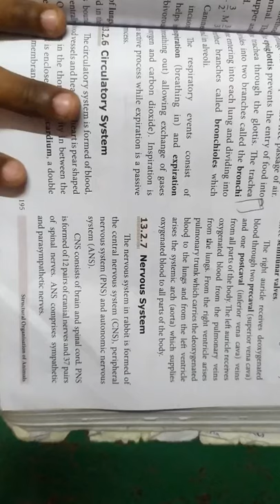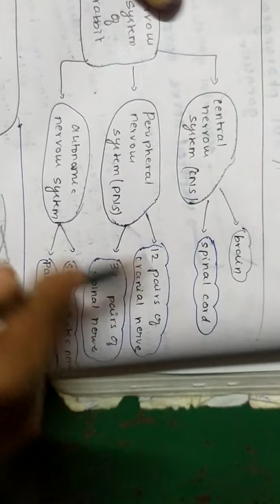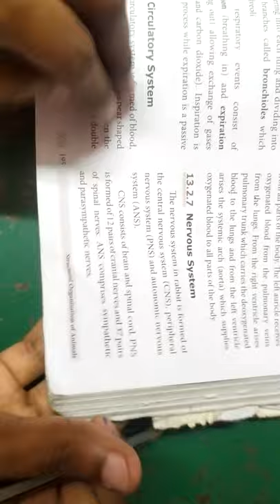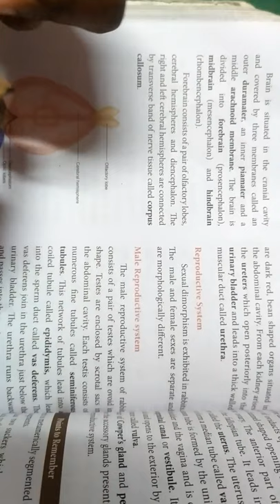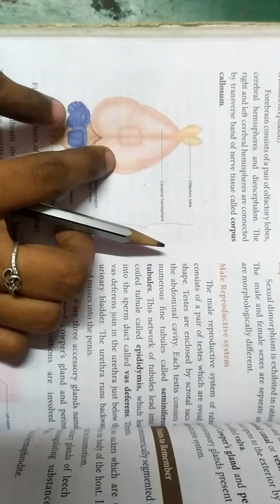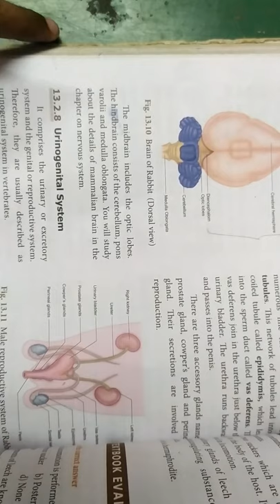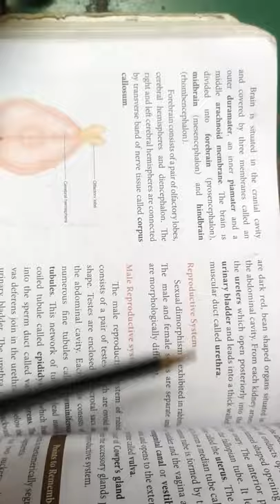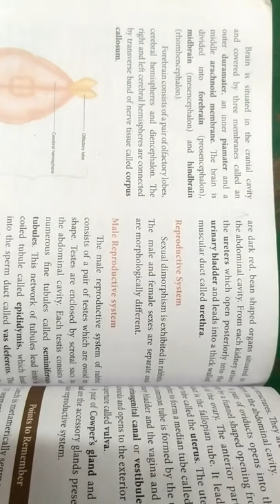Nervous, excretory system of rabbit... 10th Science, Structural organisation of animals in tamil..